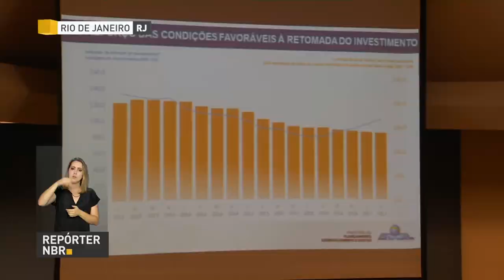Engenharia e infraestrutura são temas de seminário com o governo federal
REPÓRTER NBR - 14.09.17: O papel da engenharia na retomada dos investimentos em infraestrutura do país foi tema de encontro no Rio de Janeiro, que reuniu representantes do governo federal, empresários e especialistas da área.